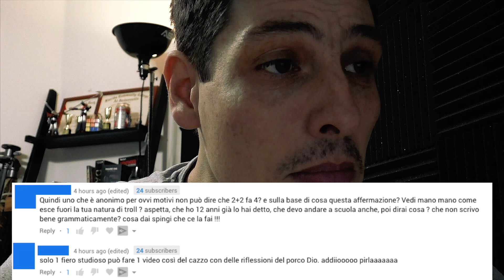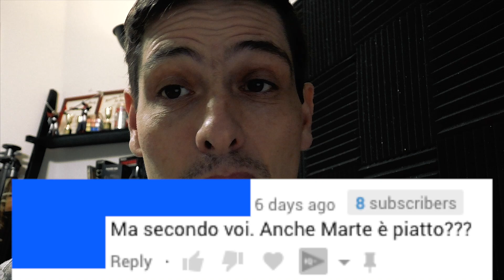TERRA PIATTA IENE Teorie, commenti e insulti memoriabili!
🌎 Compra la cartina della terra piatta

🌎 Compra libro sui Complotti da Mussolini all'11 settembre

Ecco un parte dei centinaia di commenti che mi sono arrivati, tra insulti e teorie astruse facciamoci quattro risate! Guarda il servizio originale sul sito delle iene. Presto la seconda parte con altri commenti divertenti dei terrapiattisti.